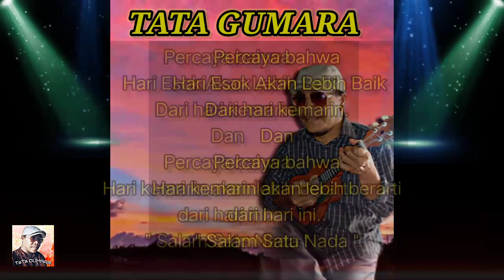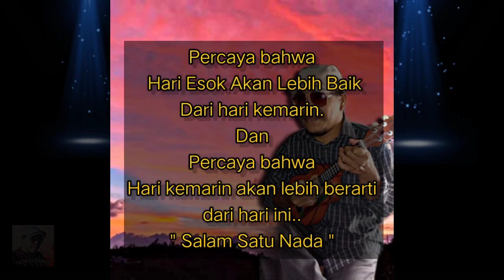Utha Likumahua - esokan masih ada cover Tata Gumara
Ternyata dengan rekaman lewat HP n sarana yg minim pun bisa dapetin hasil yg lumayan bro..yok ikuuut